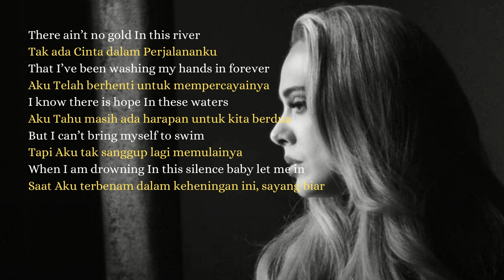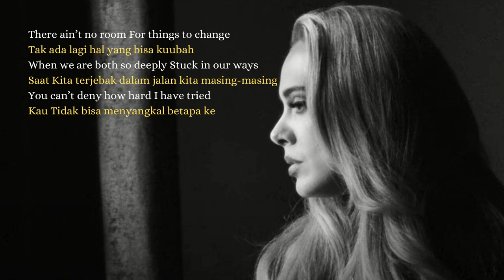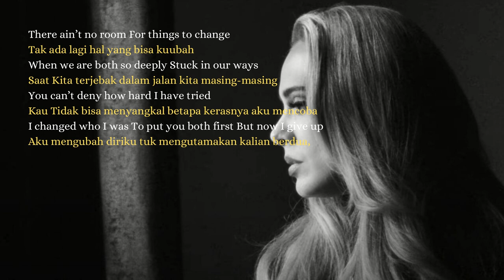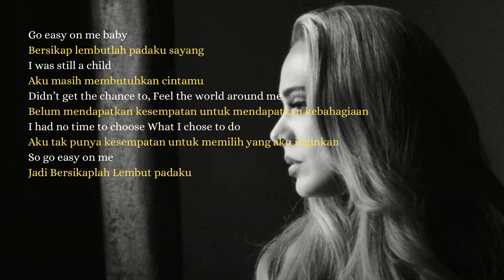Adele - Easy On Me Remix Lirik Translate Indonesia ( No Copyright )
📝 Lirik:
There ain't no gold in this river
Tidak ada cinta di dalam perjalananku
That I've been washing my hands in forever
Aku telah berhenti untuk mempercayainya
I know there is hope in these waters
Aku tahu masih ada harapan untuk kita berdua
But I can't bring myself to swim
Tapi aku tidak sanggup lagi untuk memulainya
When I am drowning in this silence
Saat aku tenggelam dalam keheningan ini
Baby, let me in
Sayang, biarkan aku masuk

REFF
Go easy on me, baby
Bersikap lembutlah padaku, sayang
I was still a child
Aku masih membutuhkan cintamu
Didn't get the chance to
Belum mendapatkan kesempatan
Feel the world around me
Untuk merasakan kebahagiaan
I had no time to choose
Aku tidak punya kesempatan untuk
What I chose to do
Memilih yang aku inginkan
So go easy on me
Jadi bersikap lembutlah padaku

Tidak ada lagi hal yang bisa kita ubah
Saat kita berdua terjebak dalam jalan kita masing-masing
Kau tidak bisa menyangkal bertapa kerasnya aku telah mencoba
Aku mengubah diriku tuk mengutamakan kalian berdua
But now I give up
Tapi sekarang aku menyerah

Ulangi REFF

Aku punya niat baik
And the highest hopes
Dan harapan yang besar
But I know it now
Tapi aku tahu sekarang
It probably doesn't even show
Semua perjuanganku bahkan tidak dihargai

Ulangi REFF

Selamat Datang di Orangiro Musik Channel Musik Youtube untuk Anda. Tonton Dengarkan lagu pop indonesia, lagu pop indonesia terbaru, lagu populer dan lagu pop karaoke,  lagu pop akustik, lagu pop baru, dengarkan juga lagu barat terpopuler, lagu pop cover, lagu pop dangdut, lagu pop enak didengar, lagu pop enak ada disini. ada juga musik dj, musik dangdut, musik relaksasi, musik tidur, musik anak-anak, musik Indonesia, musik klasik, musik akustik. Juga ada musik anak bayi, musik asik, musik bayi tidur, musik barat, musik r& b, musik cinematik, musik cover indonesia, musik enak, dimana musik enak didengar. temukan musik dunia mu disini. Kamu juga bisa tonton  dangdut, lagu tiktok, lagu anak indonesia, lagu barat, lagu lagu cinta, lagu cover, lagu cafe dan masih banyak lagu.